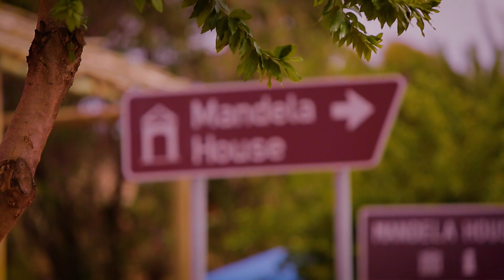Sam Warburton Surprise | Tour With Us. The Lions.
Ever wanted to know what touring with the Lions is really like? Well, now’s your chance. Sam Warburton surprised fans who have already guaranteed their places on tour to understand what makes following the greatest touring rugby team in the world so special – and we captured it on video.